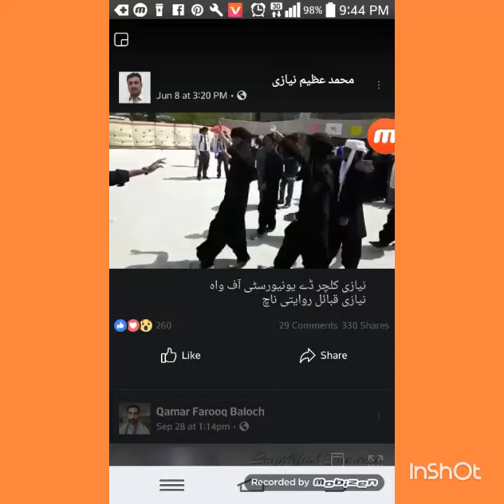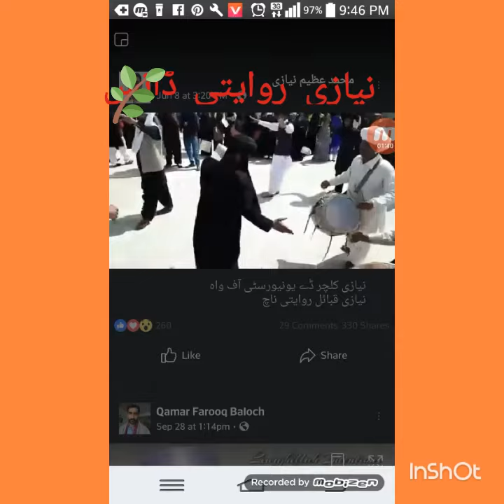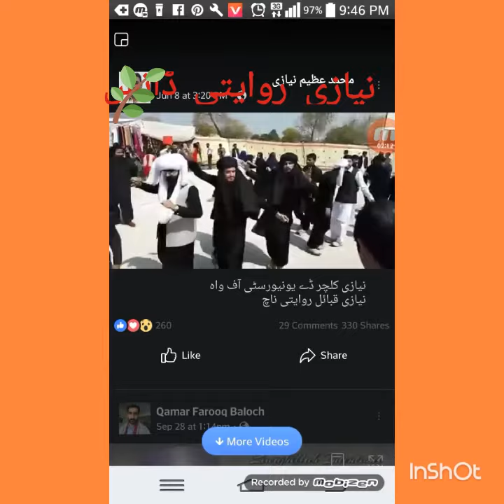شاندار نیازی یونیورسٹی روایتی ڈانس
mianwali dance mianwali singing